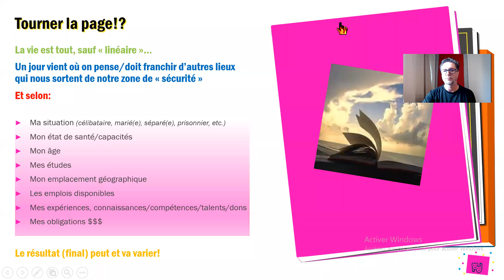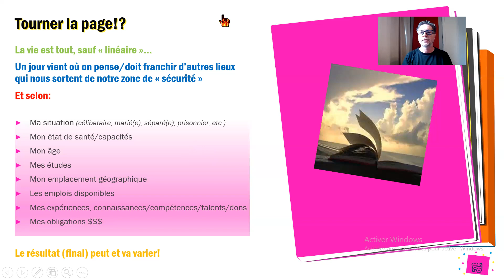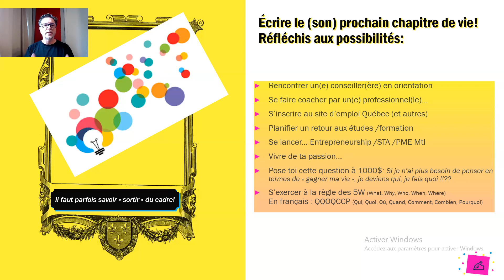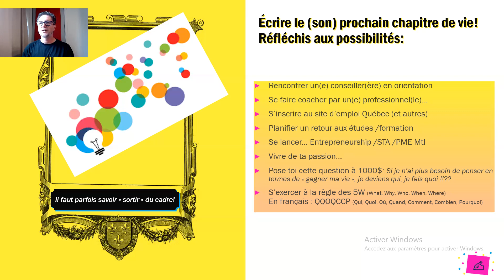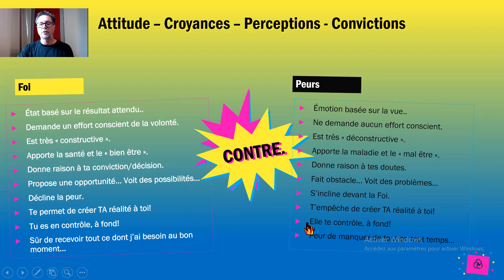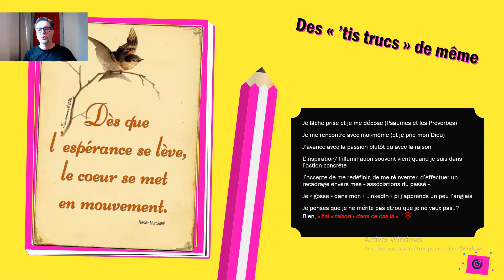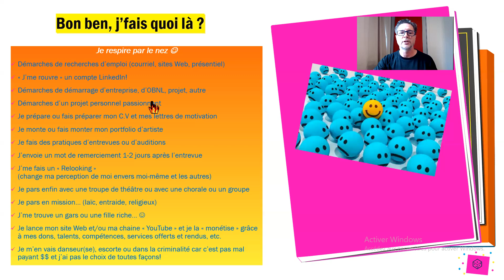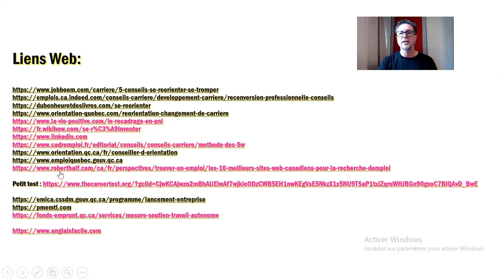So! What's next for me ?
Je suis désolé, le l'ai remarqué par la suite, le message d'activation de Windows dans la présentation. :(